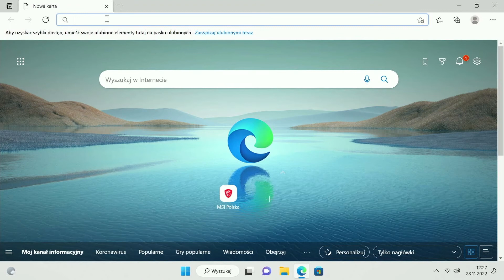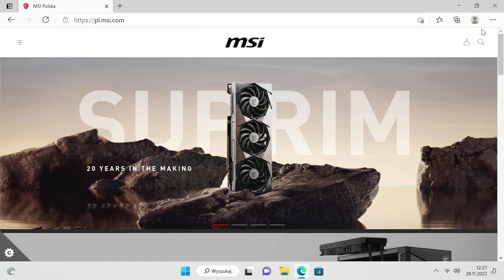Jak wykonać eksport informacji o systemie przy użyciu MSI Center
Aplikacja MSI Center może być preinstalowana na notebookach oraz desktopach z fabrycznie zainstalowanym systemem operacyjnym.

Jeżeli posiadamy laptopa, desktopa, bądź komponent wspierający MSI Center, który fabrycznie nie posiadał systemu operacyjnego, to aplikację będziemy mogli pobrać ze strony wsparcia urządzenia.
W celu pobrania aplikacji musimy udać się na oficjalną stronę a następnie przy użyciu wyszukiwarki znajdującej się w prawy górnym rogu znaleźć interesujące nas urządzenie. Gdy znajdziemy się już na stronie wsparcia naszego urządzenia, musimy przejść do zakładki „wsparcie i serwis”. Tutaj w zakładce Drivers & Downloads znajdziemy kategorię narzędzia, a w niej aplikację MSI Center, którą należy pobrać, a następnie zainstalować.

Gdy znajdujemy się już w poprawnie zainstalowanej aplikacji, musimy udać się do zakładki wsparcie, a następnie informacje o systemie. Gdy znajdujemy się już w prawidłowej zakładce, należy kliknąć, eksportuj informacje o systemie i zapisać plik w dogodnym dla nas miejscu.